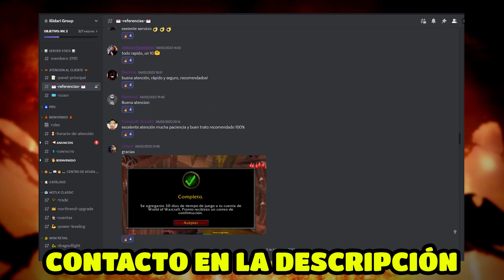LEEROY JENKINS | Sub Español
LEEEEEEEEEEEEEEROY JEEEEEEEEEEEENKINS
ILLIDARI GROUP: Servicios de trades de oro en wow y mucho más.
Cómo me puedes contactar para fines comerciales
► Únete como miembro del canal

00:00 Cambio de oro en wow: Ilidari Group
00:17 Leeroy Jeenkins